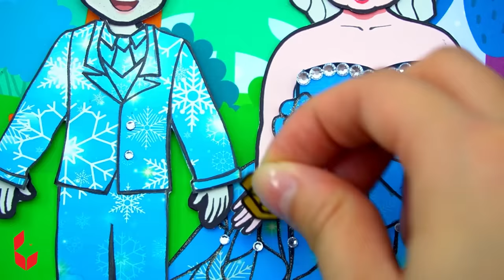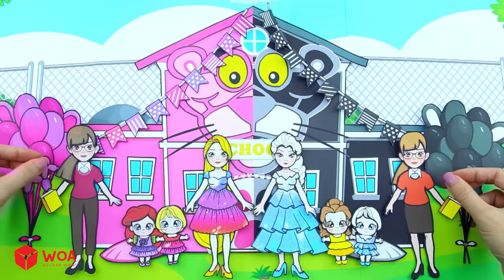Pink And Purple Dresses New School | Nursery Paper Doll Cartoon | Woa Doll American Kids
► About Woa Doll American:
Hello! 💚💕